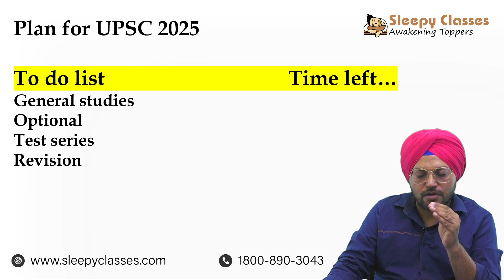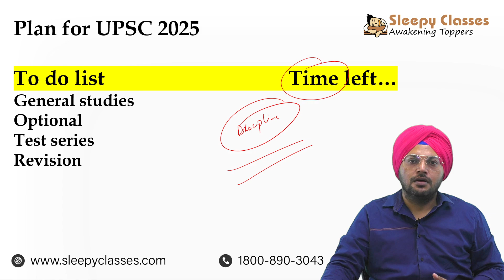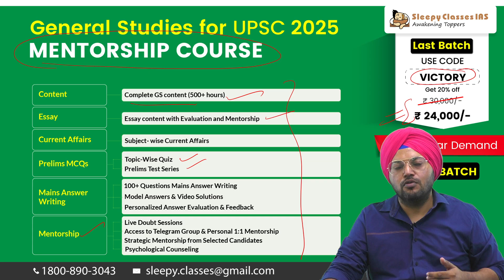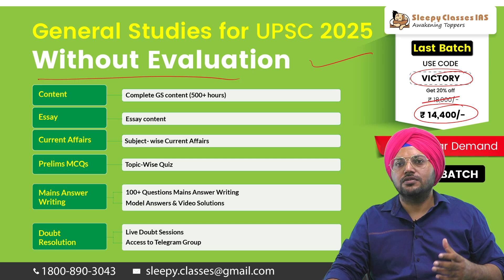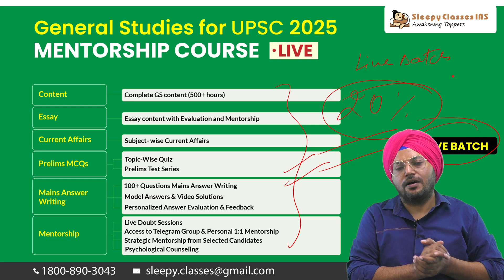Last Chance to Fulfill Your Dreams: UPSC Prelims 2025 || Sleepy Classes IAS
UPSC 2025 Plan | UPSC 2025 Study Plan | UPSC 2025 Schedule | UPSC Motivation | IAS Exam | IAS Motivation | Strategy & Planning